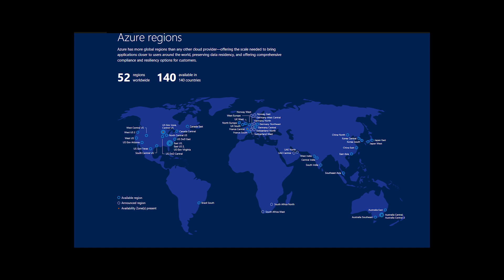Azure Fundamentals - #2 - Azure Regions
Azure Regions, CORE vs. CONTEXT

What is Azure      - 0:11
Core vs. Context - 0:56